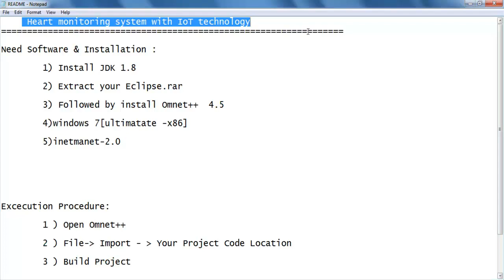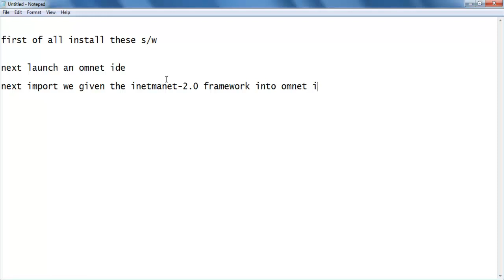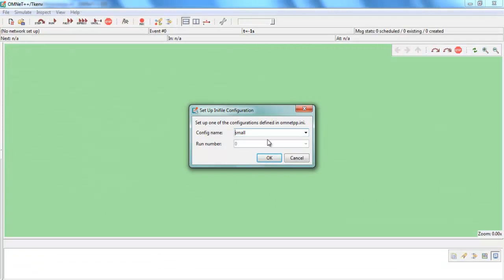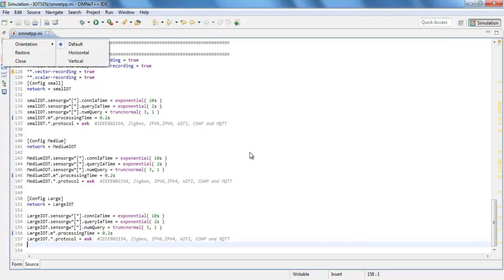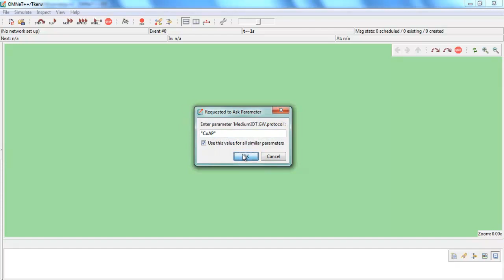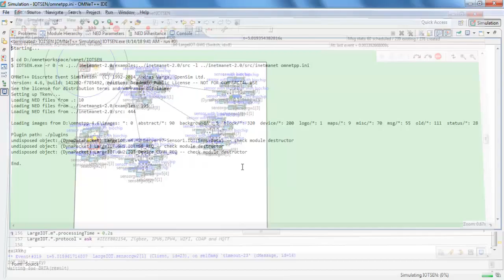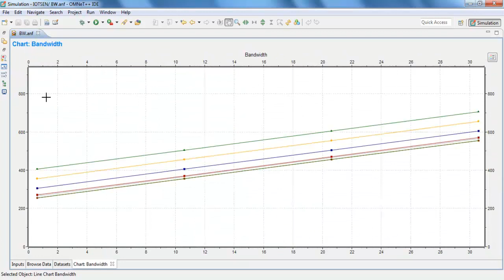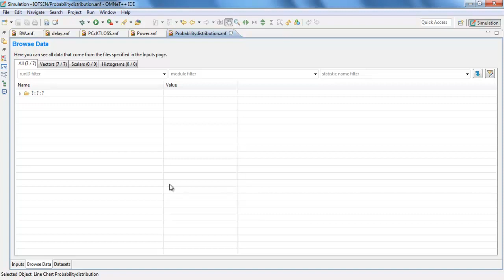IoT based Heart Monitoring System Projects | IoT based Heart Monitoring System Thesis